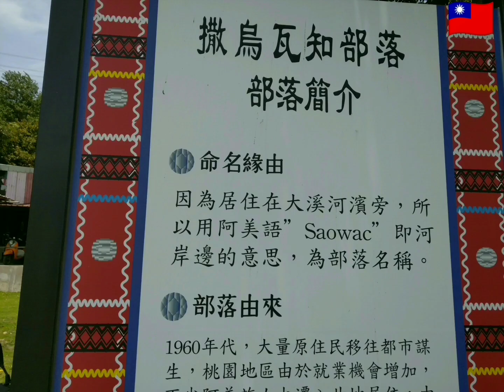DAHAN RIVER beside DAXI RIVERSIDE PARK (2)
DAHAN RIVER. This is DAXI RIVERBANK on the other side of Daxi Riverside Park.
5.1.2023